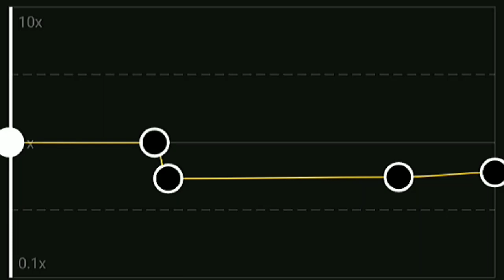Hymn for the weekend | Slowed Audio Edit | Capcut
I don't know why this song remembered me of Rengoku 😭😭.